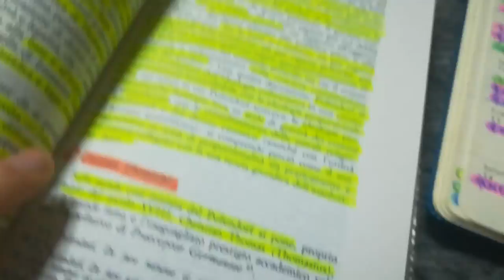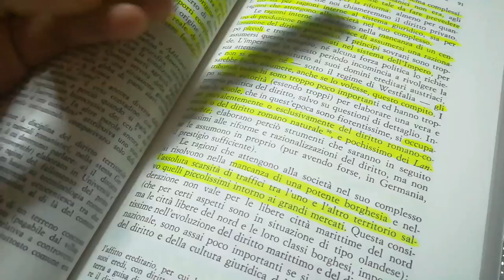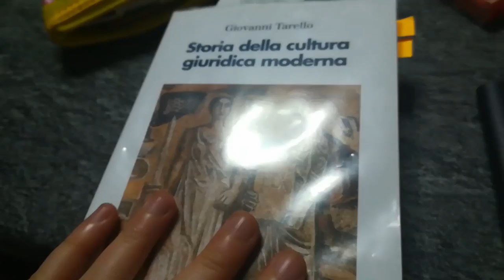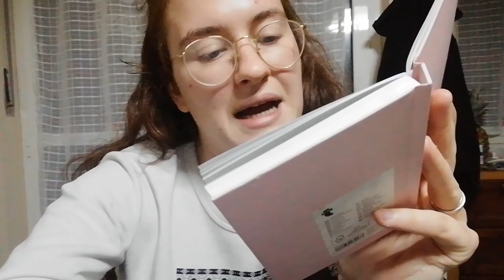SIAMO IN QUARANTENA!!! VLOG 14\03\20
☘️ABOUT ME:

🌹Età: 20 anni
🌹Dove vivo: Torino
🌹Università :  Giurisprudenza
🌹Hobby: amo la danza e la musica
🌹Animali domestici: Dado e Simba 🐶🐕

LOVE U 🌺🌷